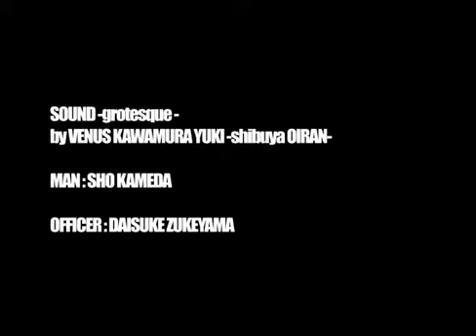ショウダユキユロ Shoda Yukihiro - Tokyo 2010 WINNER!!